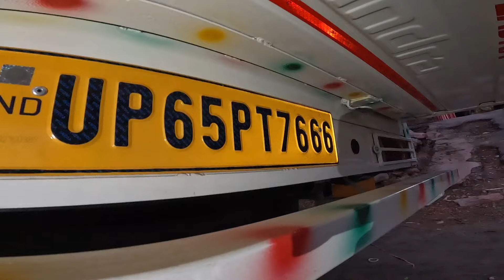Pipe loading new gadi ka Dala Tut Gaya || Banarasi ladka